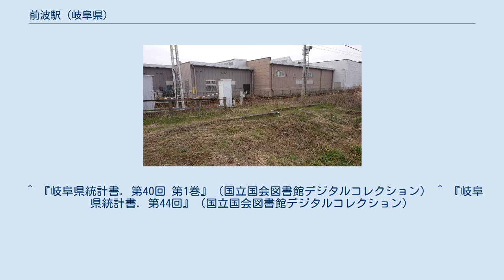前波駅 (岐阜県)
かつての前波駅跡。
写真の中央にコンクリートが確認できる(2021年2月) 前波駅（まえなみえき）は、かつて岐阜県可児郡伏見村上恵土（現・可児市）にあった名古屋鉄道東美線の駅。
現在のドン・キホーテUNY可児店付近、踏切の横に存在した。
 東美鉄道の前身である東濃鉄道時代より用地買収の見返りとして駅設置が要望されており、同社が東美鉄道へ譲渡され路線の移設、改軌・電化工事が行われた1928年（昭和3年）10月1日に同時に新設された。
 『岐阜県統計書』によると、年間乗車人員、降車人員は以下の通りである。
 所属路線、隣の駅は営業時代のもの。
 ^ a b 『岐阜県統計書. 岐阜県統計書. 第45回 第1巻 （土地・戸口・土功・財政等之部）』（国立国会図書館デジタルコレクション） ^ 鉄道停車場一覧. 昭和12年10月1日現在 国立国会図書館デジタルコレクション 2020年4月26日閲覧。
 ^ 可児市（編）『可児市史 第3巻 通史編 近・現代』可児市、2010年、310-311頁。
 ^ 『岐阜県統計書. 第40回 第1巻』（国立国会図書館デジタルコレクション） ^ 『岐阜県統計書. 第44回』（国立国会図書館デジタルコレクション）